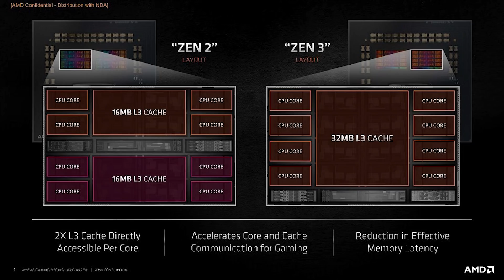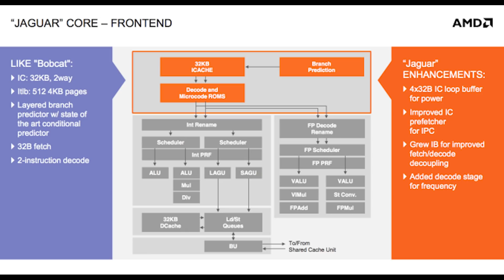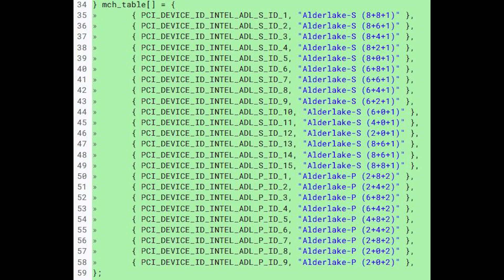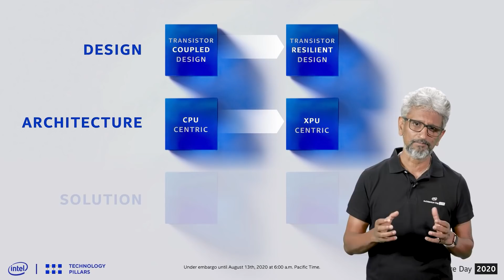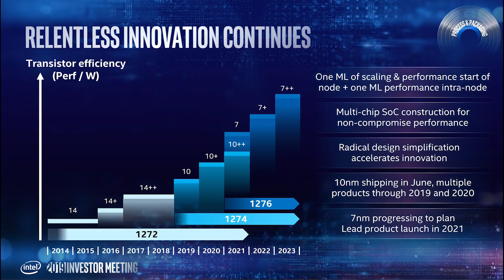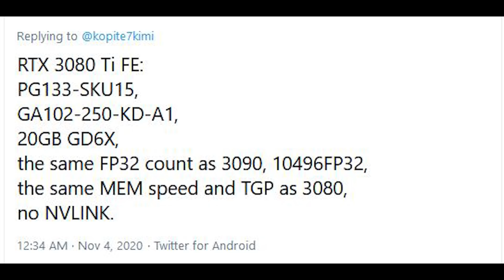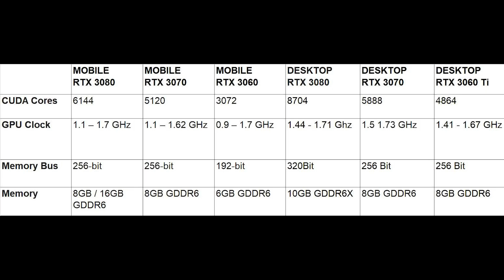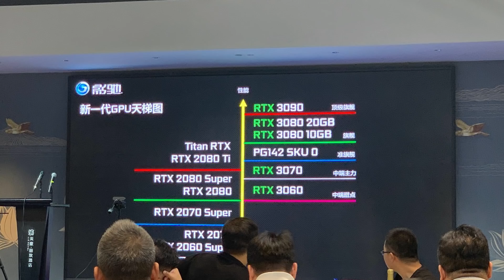RTX 3080 Ti 20GB Confirmed AGAIN & RTX 30 Mobile DOUBLES Desktop RAM ? | Alder Lake Specs Leak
Intel's Alder Lake has had a new benchmark leaked, thanks to geekbench's database. Alder Lake is built using Intel's 10nm process, and will mark the first time Intel moves away from 14nm for desktop. Alder Lake uses a big small design, with the big cores based on the golden cove architecture, and still features hyper threading. Alder Lake desktop will feature 8 of these corets, and 8 small cores for lower power computing and effiency.

Intel's Alder Lake supports DDR5 and PCIE 5, and is said to launch late in 2021, and will likely be facing off against AMD's refresh, which is known as Warhol, based on the Zen 3 processor architecture.

Nvidia's RTX 30 graphics cards have had both the RTX 3080 ti and RTX 3060 confirmed by Gigabyte, and interestingly the mobile RTX 3080, mobile RTX 3070 and finally RTX 3060 Mobile have had specs leaked, which shows a very different configuration compared to their desktop counterparts. Strangely, the RTX 3080 mobile part (which is similar to the desktop RTX 3070) even has 16GB gddr6 memory, which begs the question what will happen to the desktop memory configurations in the future.

0:00 Start
0:33 AMD 5900H
2:52 Intel Alder Lake
8:02 Nvidia